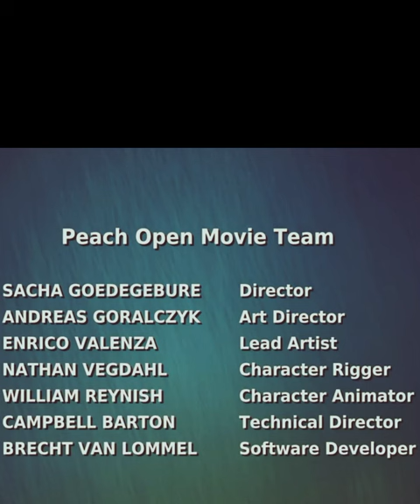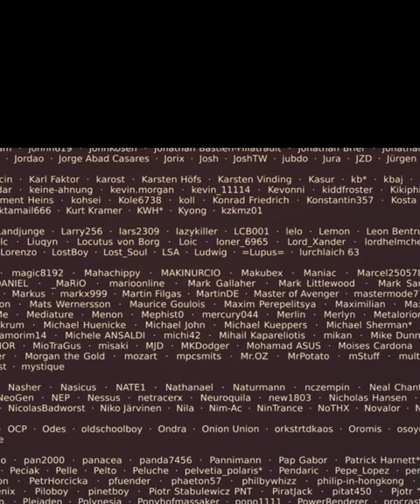Big Buck Bunny short Movie 60fps 4K Blender Foundation ,Short Film Explore World With Naveed Qamar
Explore World With Naveed Qamar